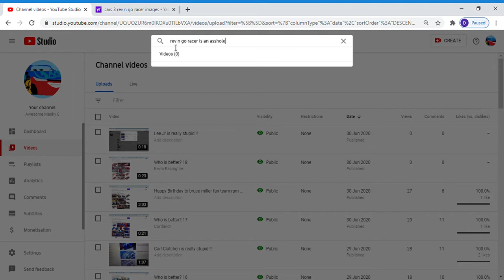Rev N Go Racer is really stupid!!!!